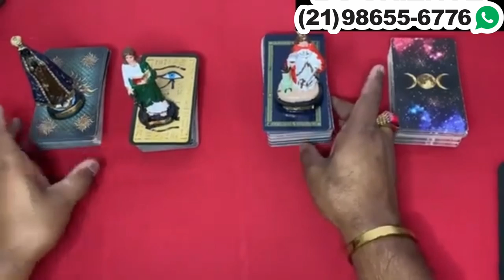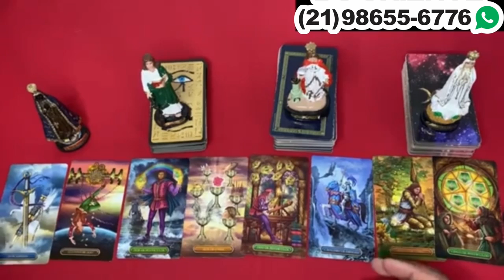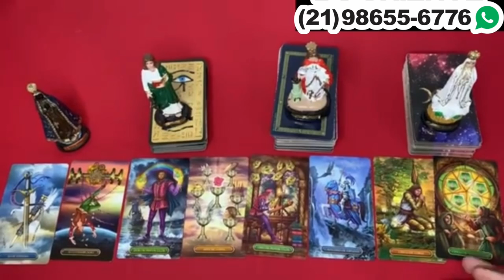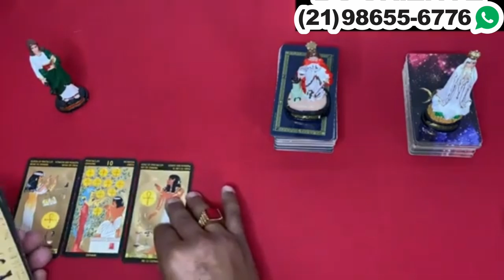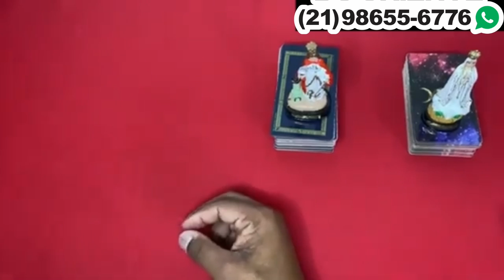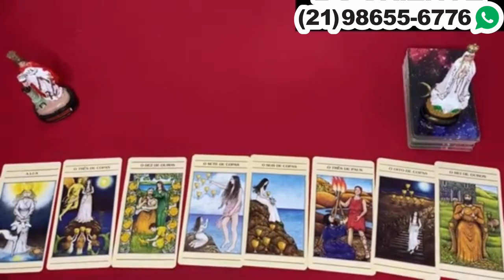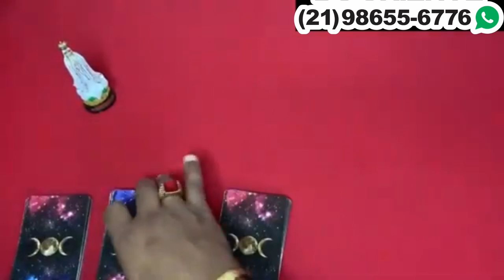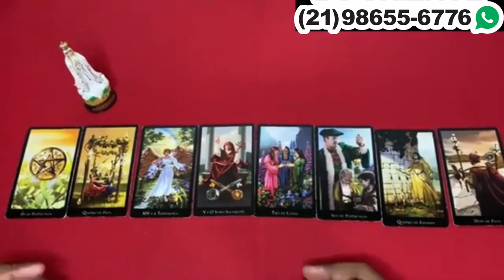Descubra Agora Suas Respostas Com o Tarot Responde 🔮 | Leitura de tarot Diárias e Interativa